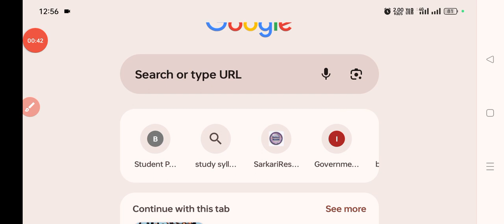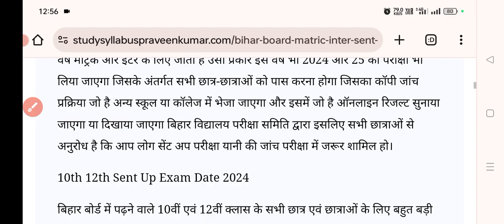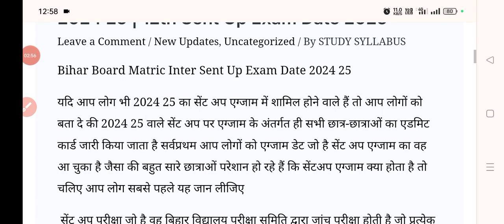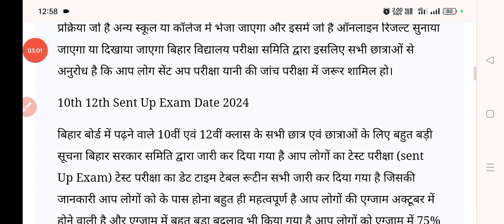Bihar board 12th sentup exam date 2025|inter sentup exam kab se hoga 2025|Class 12th sentup exam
Sent Up Exam Date 2024 25 Matric Inter | Bihar board 10th 12th Sent Up Exam Date 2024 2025
Bihar board inter sentup exam 2025
bihar board class 12th sentup exam 2024
Bihar board sentup exam routine 2025
Sent up exam 2025 kab hogi
 बिहार बोर्ड मैट्रिक इंटर 2025 सेंटर एग्जाम कब तक होगा
bseb matric sent up exam date 2025
12th sent up exam date 2025
12th sent up exam date 2025 bihar board
bihar board 12th sent up exam date 2025
bihar board inter sent up exam date 2025
inter sent up exam date 2025 bihar board
sent up exam kya hota hai
bseb matric inter sent up exam 2025
bihar board matric sent up exam 2024 bihar board inter sent up exam 2024

bseb 10th 12th sent up exam routine 2025
 Bseb class 10th sent up exam 2024 date
Bseb matric sent up exam 2024 routine
Bseb inter sent up exam 2024 routine
Bseb class 12th sent up exam date 2024
Bihar board matric sent up exam 2024 kab hoga Bseb inter sent up exam 2024 kab hoga
Bihar Board 12th arts sent up exam time table 2023
 Bihar Board 12th science sent up exam 2025 routine
Bihar Board 12th Sent UP Exam Date 2025 commerce
bihar board matric inter sent up exam date 2024 bihar board matric sent up exam 2025
bihar board inter sent up exam 2024 bseb 10th 12th sent up exam routine 2024
12th Sent up exam time